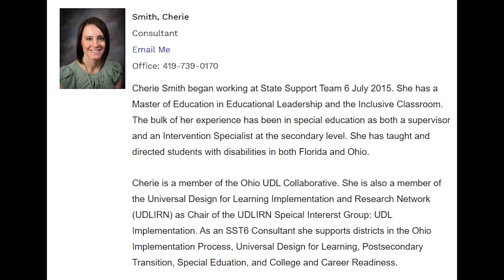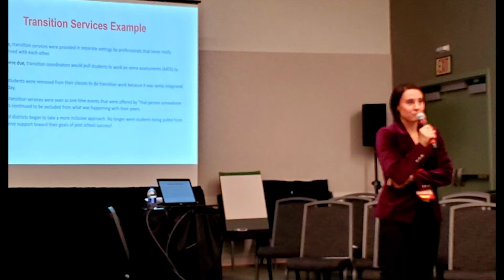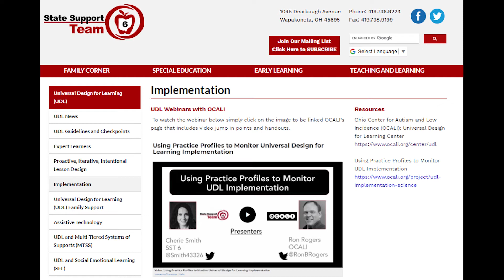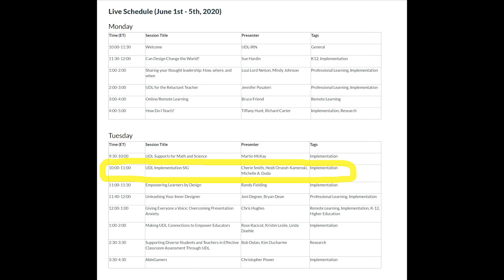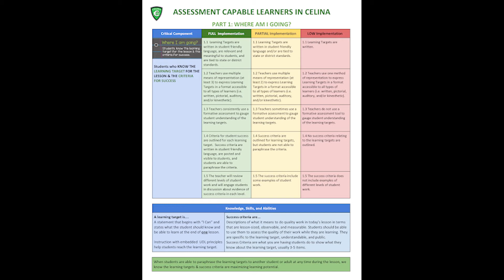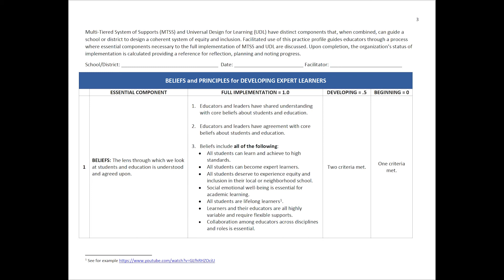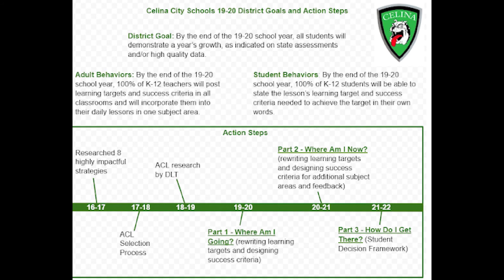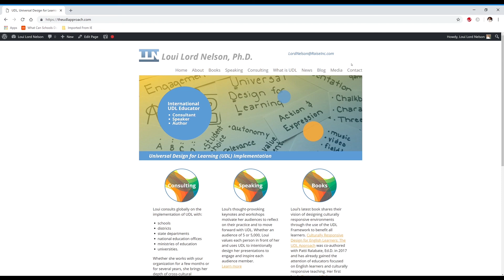UDL in 15 Minutes with Cherie Smith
Cherie Smith describes the benefits of the practice profile and how one district is using practice profiles to articulate what it looks like when students are given clear lesson goals.